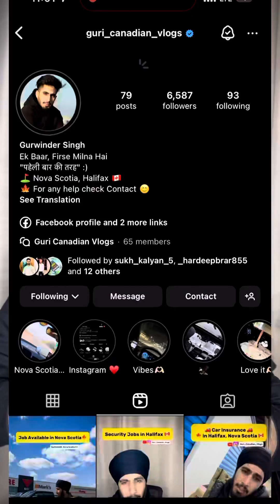Car Transferring Cost in Halifax, Nova Scotia 🇨🇦